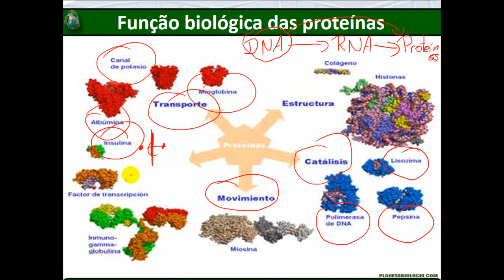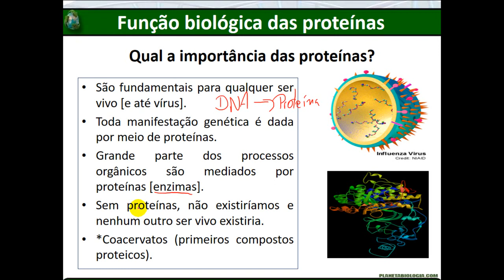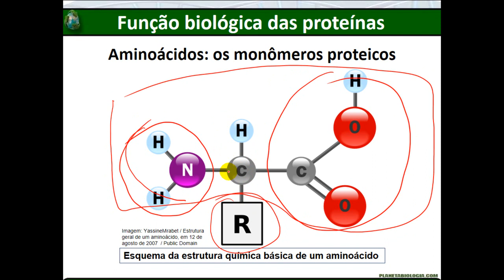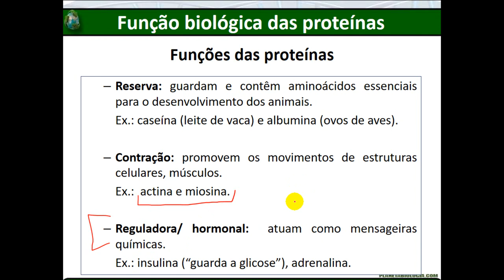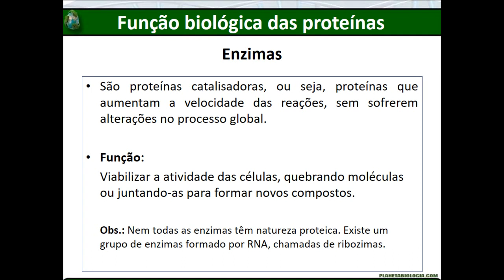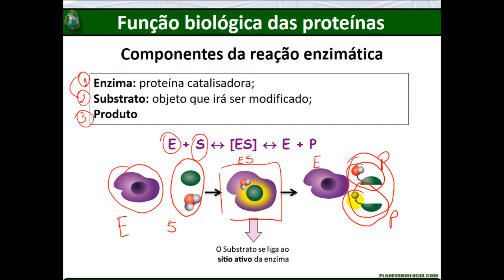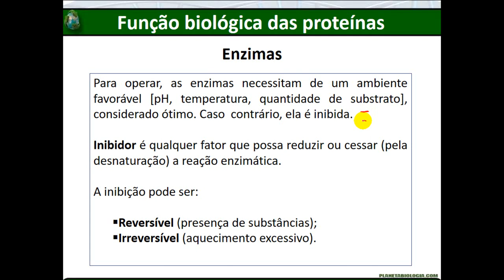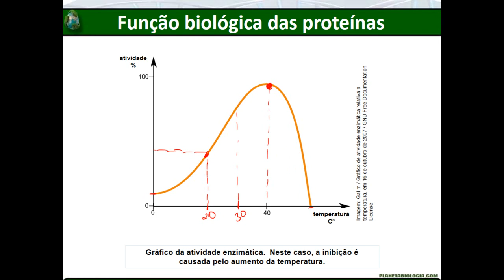Função biológica das proteínas - entenda a importância das proteínas